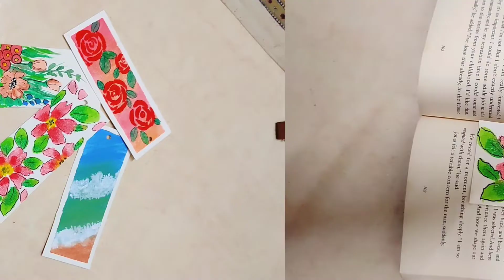watercolor painting/easy bookmarks/watercolor paper /flowers painting /beach /floral painting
plz comment which one u like most
1 2 3 Or 4 ???

I make this video for beginners
how to make bookmarks??
I have used water colours,
water colour paper, masking tap and round brush.